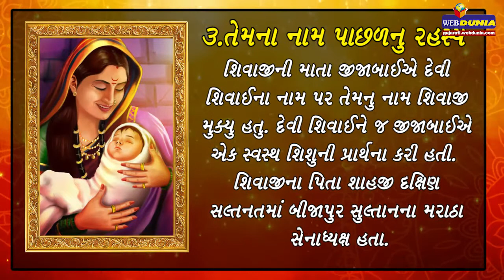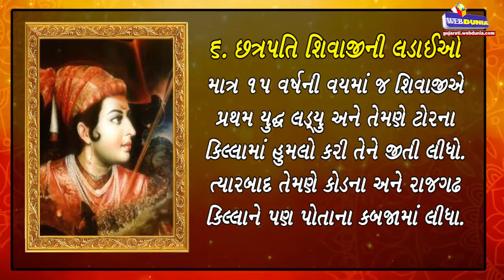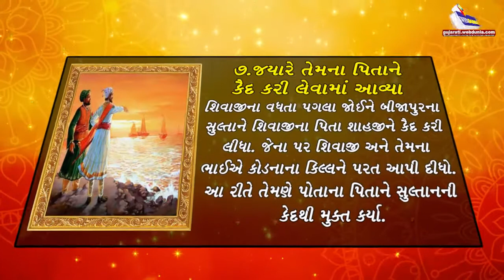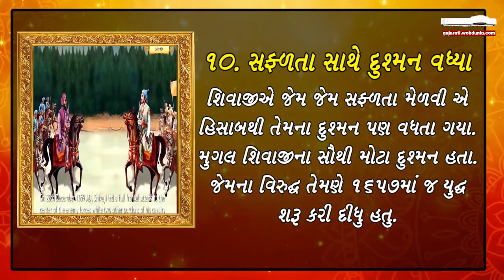વીર શિવાજી વિશે રોચક વાતો -Interesting Facts About The Fearless King-Chhatrapati Shivaji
છત્રપતિ શિવાજી મહારાજ ભારતના મહાન યોદ્ધા અને રણનીતિકાર હતા, જેમને 1674માં મરાઠા સામ્રાજ્યનો પાયો નાંખ્યો. તેમને ઘણા બધા વર્ષો સુધી ઔરંગઝેબના મુગલ સામ્રાજ્ય સાથે સંઘર્ષ કર્યો. 6 જૂન 1674ના દિવસે રાયગઢમાં રાજ્યભિષેક બાદ તેઓ છત્રપતિ બન્યા હતા.